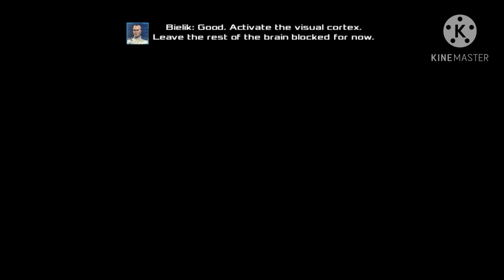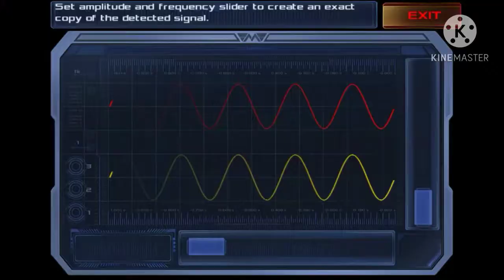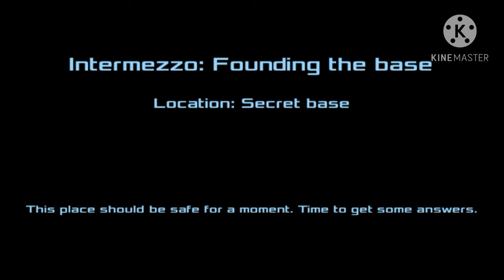Dead effect 2- walktrough chapter 1 cyber awakening